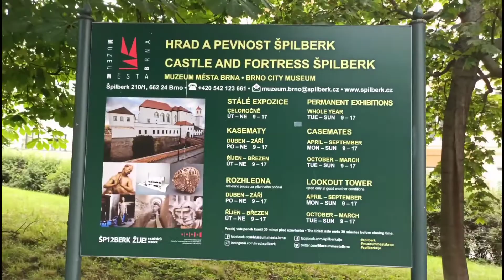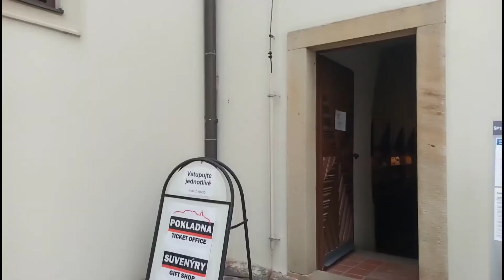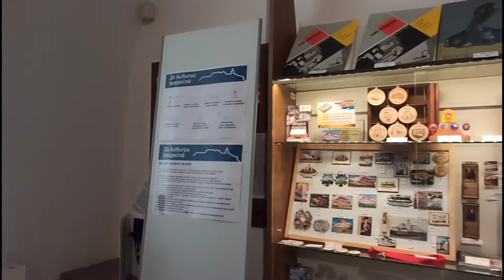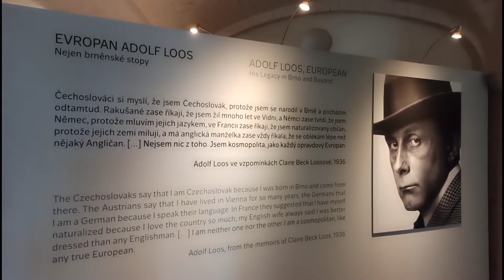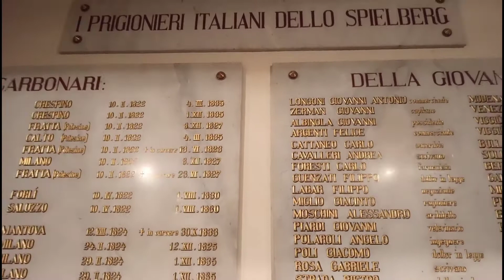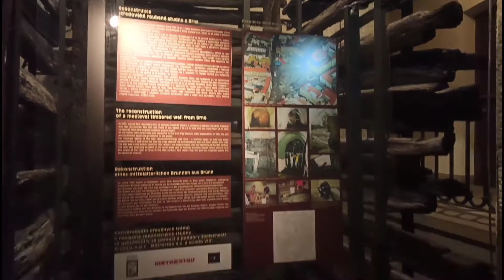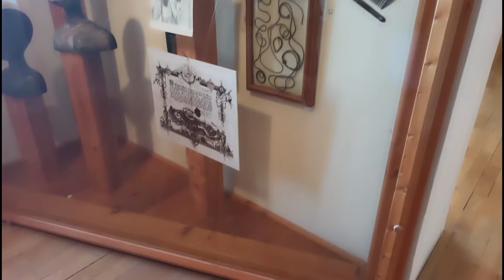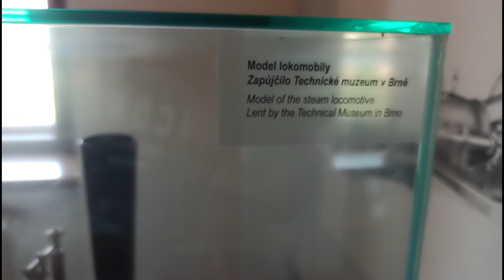Špilberk Castle Museum Tour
This video is not sponsored.I uploaded it here so  I can also recommend it to others who want to see the view of the Castle. I uploaded this video to serve as a remembrance as we get older.

Špilberk Castle is a castle on the hilltop in Brno, Southern Moravia. Its construction began as early as the first half of the 13th century by the Přemyslid kings and complete by King Ottokar II of Bohemia.